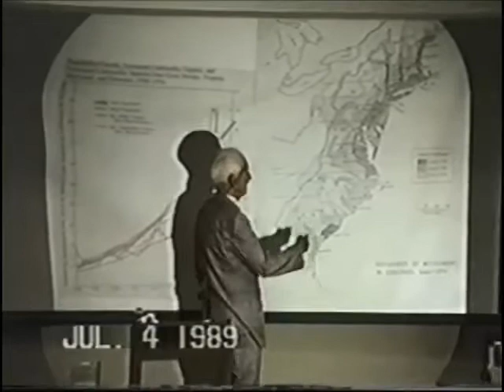Dean James Leyburn @ W&L Summer Program July 4 1989 w/ introduction by Dean James Farrar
Dean James Leyburn addresses the W&L Summer Program